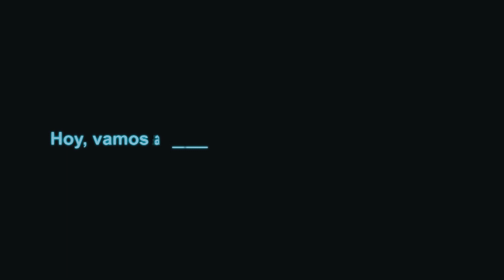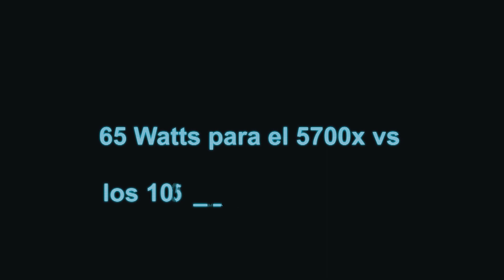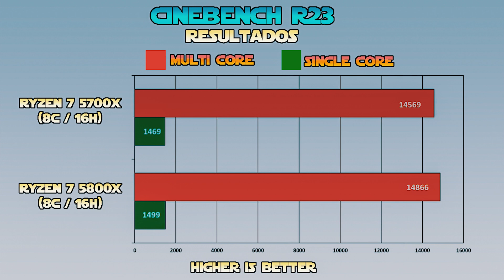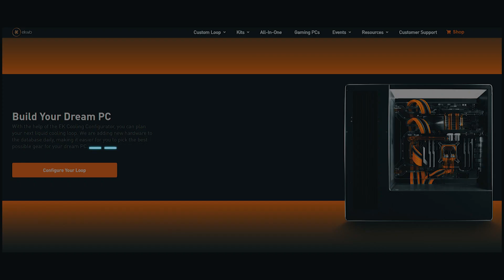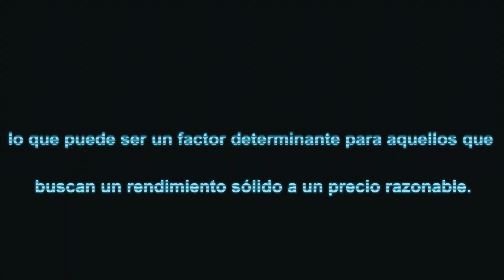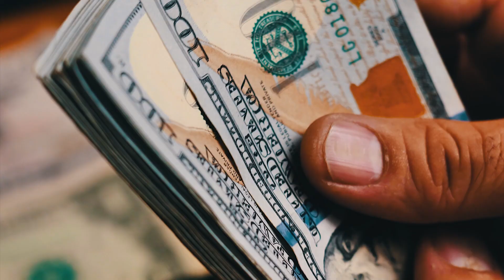🔥Ryzen 7 5700x Vs Ryzen 7 5800x - Rendimiento en Aplicaciones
¿Cuál es el mejor procesador para ti en 2024?
AMD vs AMD, dos procesadores Ryzen que ofrecen un rendimiento similar, el Ryzen 7 5700x y el Ryzen 7 5800x, ambos procesadores excelentes para el gaming y trabajo profesional, pero cual deberías elegir en este 2024, en este video lo averiguaremos.

👉Índice:
00:00 Precio de procesadores Ryzen 7.
00:45 Especificaciones técnicas de procesadores.
01:13 Memoria cache L3.
01:39 TDP de procesadores.
01:53 Rendimiento en aplicaciones.
02:22 Pruebas en Cinebench R23.
02:41 Pruebas en Blender.
02:53 Consumo de energía y temperatura.
04:39 Calidad precio procesadores.